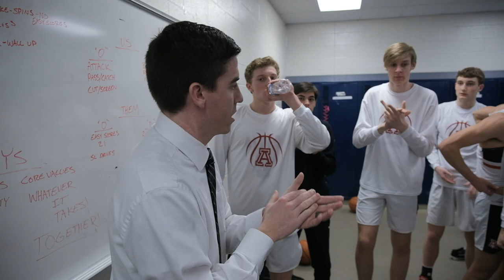Jonathan Alder vs DeSales | District Championship Game | March 7, 2020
The Pioneers take on DeSales in the District Championship Game at Central Crossing on March 7, 2020